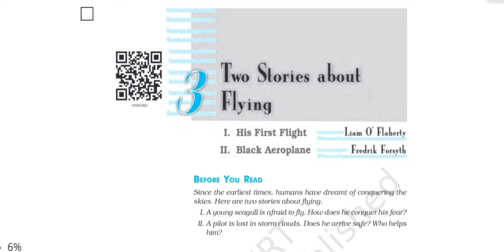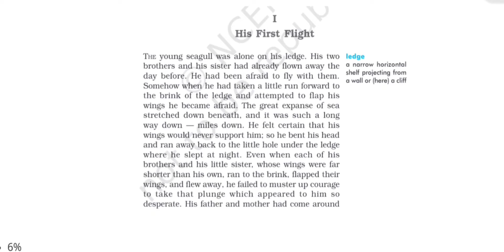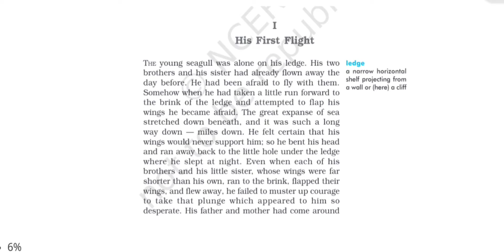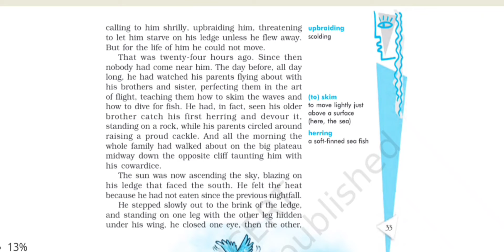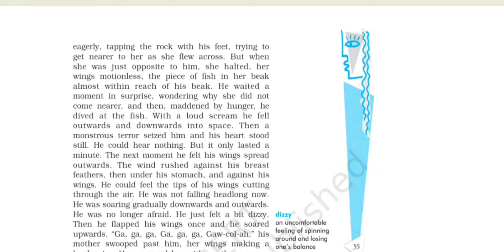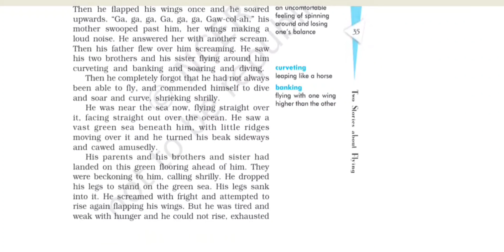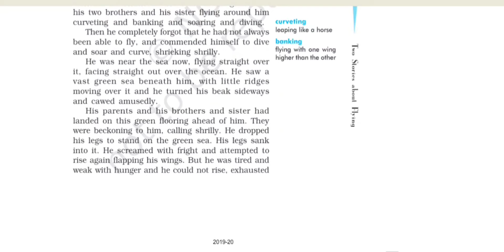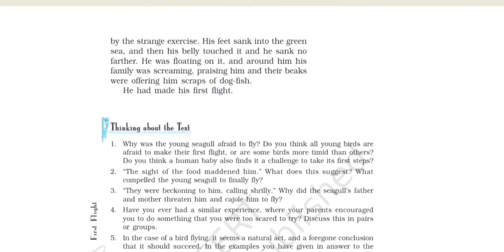Class 10 Eng NCERT Ch 3 (I) His first flight explanation in Hindi